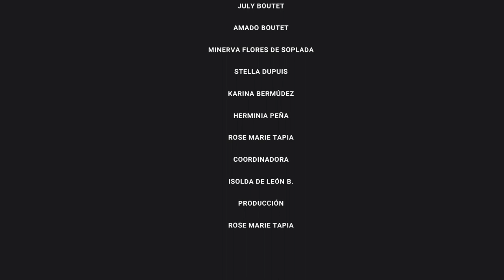REUNIÓN DEL CÍRCULO DE LECTURA GUILLERMO ANDREVE OCTUBRE 2021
EL CÍRCULO DE LECTURA GUILLERMO ANDREVE inició 2003 bajo la coordinación del profesor RICARDO RÍOS, años después él designó a ISOLDA DE LEÓN BECERRA actual coordinadora. Las reuniones para comentar las lecturas son mensuales.

REUNIÓN DEL CÍRCULO DE LECTURA GUILLERMO ANDREVE, Club de lectura, Círculo de lectura, círculo de lectura por Zoom, Círculo de lectura en 7 plataformas virtuales simultáneas, comentario de lectura, Isolda De León B., Rose Marie Tapia, Karina Bermúdez, Stella Dupuis, Herminia Peña Coordinadora: Isolda De León B. Producción: Rose Marie Tapia, María Flores de Soplada, Juli Boutet, Amado Boutet,